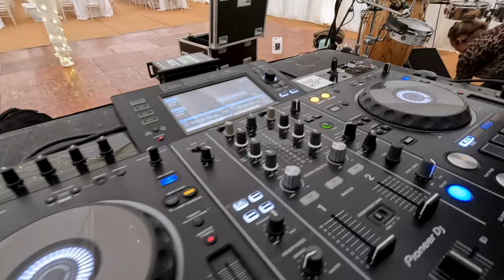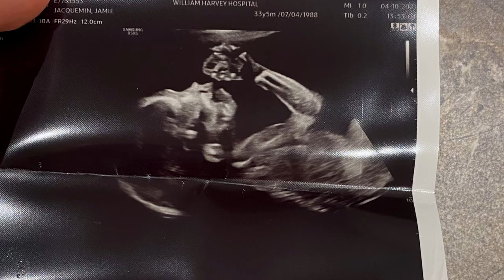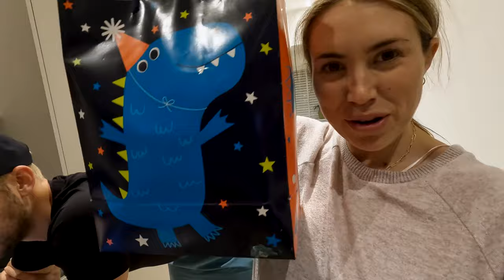20 WEEKS PREGNANT - MY DOG HAD A TEMPER TANTRUM ON HIS 1ST BIRTHDAY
DOGGY BIRTHDAY CAKE - £16.00

Autumn Wreath - SAINSBURYS £8.99

Welcome to DJ to Diapers

Managing my pregnancy with my Full time Job as a DJ

This episode features our 20th week trimester appointment
plus my first expedition at a nursery shop, making my home autumnal with the worst smell in the world!! WARNING ⚠️ WHITE COMPANY NEED TO CANCEL FIRE SIDE

Plus my dogs 1st birthday party featuring the BEST CAKE IN THE WORLD.

THANKS